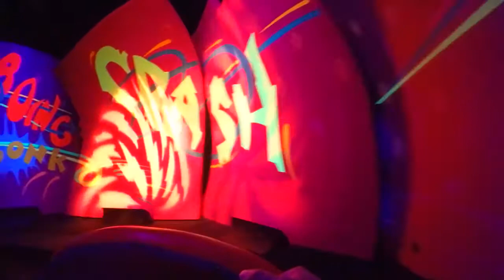The Cat in the Hat Ride Universal Studios Islands of Adventure Orlando, Florida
Go for a ride with The Cat in the Hat™ as you ride your couch through the pages of Dr. Seuss's, best-loved children's book. This delightful ride takes the story of .

Go for a spin with The Cat in the Hat as you ride your couch through the pages of Dr. Seuss's, best-loved children's book. This delightful ride takes the story of .

Take a POV (point of view) ride from the front row of The Cat In The Hat ride at Islands of Adventure at the Universal Orlando Resort in Orlando, Florida. Watch in .